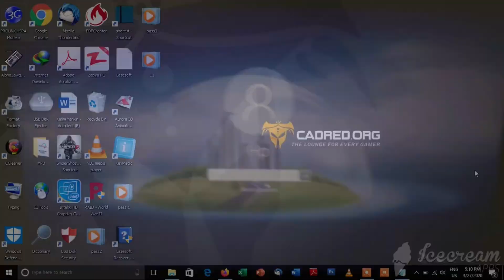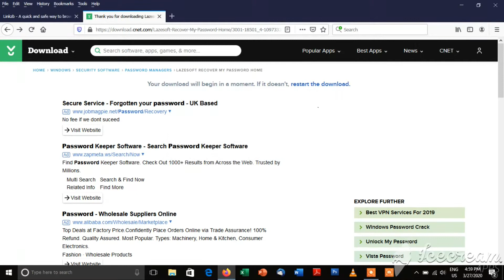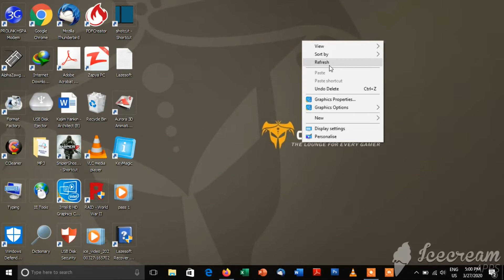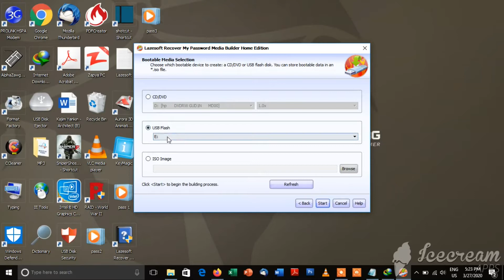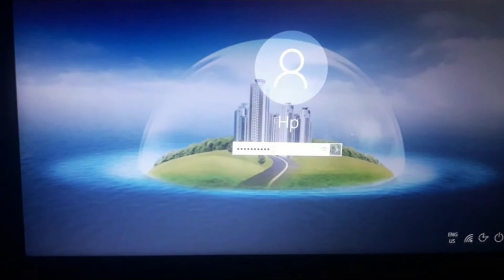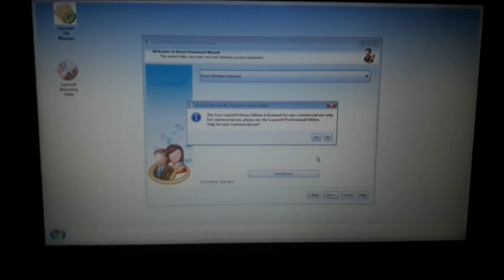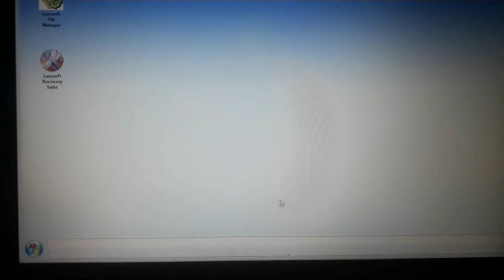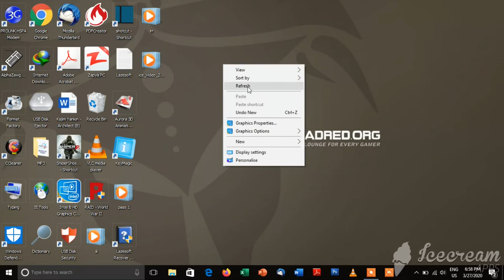Computer Password rest ချနည်း၊ window 10 password ချနည်း